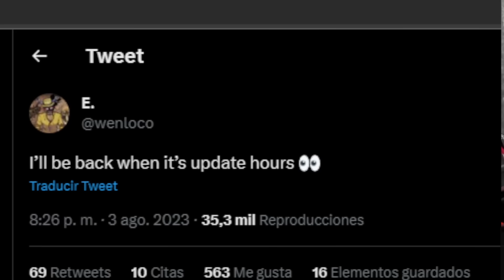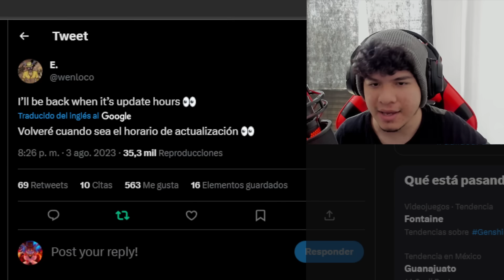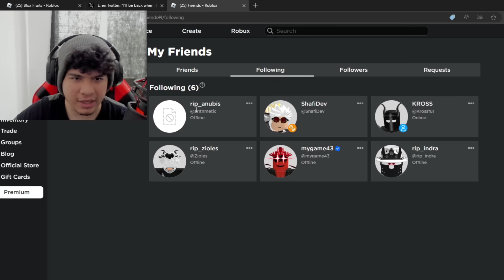Anuncio Importante 🥳... Blox Fruits (20 Billones)